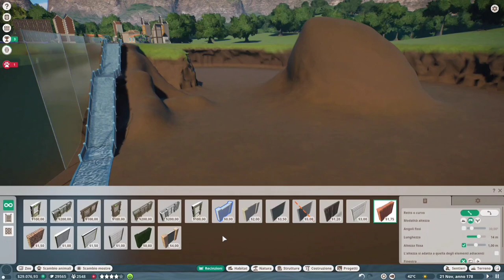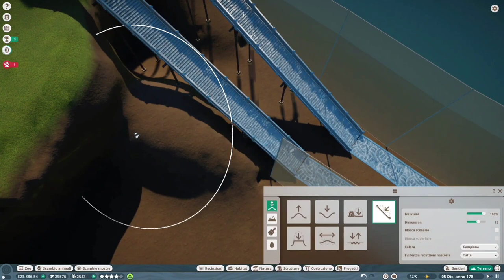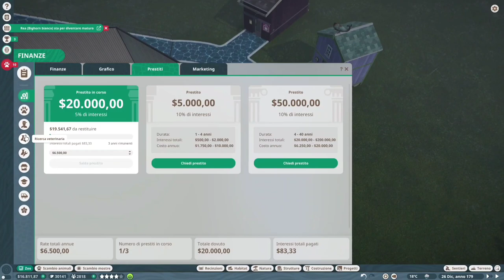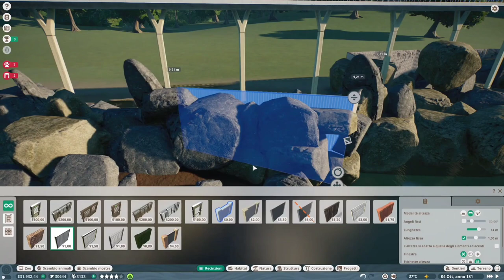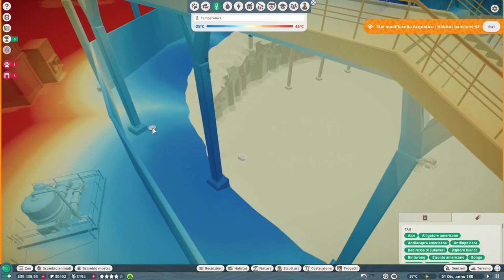Planet Zoo ITA S 1 EP 10 : il lago delle foche : grigie e otarie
oggi  nello zoo arriveranno le foche grigie e le otarie

Planet Zoo è un videogioco gestionale sviluppato e pubblicato da Frontier Developments per Microsoft Windows. Il gioco è una sorta di successore spirituale di giochi come Zoo Tycoon e Zoo Tycoon 2, con una modalità di gioco simile a Planet Coaster, prodotto sempre dalla Frontier. Il gioco è stato pubblicato il 23 marzo 2019 e ha ricevuto recensioni generalmente positive.

In Planet Zoo il videogiocatore è incaricato di costruire uno zoo. Gli animali, controllati dall'intelligenza artificiale, si comportano realisticamente in modo simile alle loro controparti reali; per esempio, i lupi adottano una "mentalità del branco". Ogni specie ha i propri requisiti e bisogni che il videogiocatore deve soddisfare. Inoltre, ogni individuo di ogni specie ha il proprio genoma, che può essere modificato in laboratorio per modificare la sua speranza di vita, dimensione, salute e fertilità. Il gioco comprende poi un sistema di riproduzione, con elementi come l'inincrocio che hanno conseguenze negative per i cuccioli nascituri. Il gioco comprende anche una modalità campagna, simile a quella di Planet Coaster.

Oltre a garantire il benessere degli animali, il giocatore deve occuparsi anche della gestione del parco come un'istituzione. Ciò include l'assunzione di personale, la costruzione di servizi per i visitatori e strutture per il personale, perseguire ricerche e lavori di conservazione per le specie minacciate e in via di estinzione. Come Planet Coaster, Planet Zoo fornisce oltre un migliaio di elementi da costruzione come panchine, illuminazione, fiori, alberi e oggetti come singole assi di legno, rocce e tegole. Consentendo a questi elementi di inserirsi l'uno nell'altro, il giocatore può creare da zero edifici elaborati e strutture naturali come cascate e sistemi di grotte. Le strutture personalizzate possono essere caricate come "progetti", e salvati in un proprio archivio, per altri giocatori da scaricare gratuitamente e collocare nei propri zoo tramite Steam Workshop. È anche possibile costruire safari, giri per le barche, monorotaie e cabinovie in tutto lo zoo per il trasporto e per offrire agli ospiti ulteriori modi per visitare il proprio parco. Il gioco presenta un ciclo dinamico giorno/notte, modelli meteorologici e fisica delle feci degli animali.

In Planet Zoo sono disponibili più di 100 specie animali, divisi in animali "da exhibit" e "da mostra": i primi sono i mammiferi, i grandi rettili e gli uccelli, che hanno bisogno di un habitat che il videogiocatore deve creare da zero, rispettando le necessità delle varie specie, mentre i secondi sono gli insetti, gli aracnidi, i rettili e gli anfibi che vanno collocati nei terrari.

All'interno del North America Animal Pack troverai l'alce, il puma, il leone marino della California, il castoro nordamericano, l'alligatore americano, il cane della prateria dalla coda nera, la volpe artica e la rana toro americana. Questo fa un totale di sette animali dell'habitat e un animale da esposizione. Dall'alce torreggiante, la specie di cervo più grande e più pesante del Planet Zoo, al piccolo cane della prateria, puoi incantare i tuoi ospiti con una gamma di affascinanti animali selvatici nordamericani.

I visitatori adoreranno guardare i nuovi animali  mostrare comportamenti unici. Ad esempio, la volpe artica, che ha la tolleranza alla temperatura più bassa nel gioco, caccia tuffandosi adorabilmente a faccia in giù nella neve, proprio come fa in natura. I leoni marini della California gridano con la loro caratteristica corteccia e scuotono le loro pieghe grassocce. I minuscoli cani della prateria, nel frattempo, i più piccoli animali adulti che troverai in tutto il Planet Zoo, stanno in piedi in una posa di sentinella prima di guaire e saltare.

L'Aquatic Pack ti permette di espandere il contenuto del tuo Planet Zoo con animali acquatici e molto altro!

Il Pack Acquatico Planet Zoo contiene 5 nuove specie di animali acquatici:

- Pinguino reale

- Foca grigia

- Lontra gigante

- Caimano nano Cuvier

- Tartaruga Diamondback

Avrai più di 170 nuovi elementi per costruire i loro recinti, tra cui decorazioni murali che ricordano giungle e tundre, materiali riflettenti per rispecchiare l'acqua, baie polari o fiumi di foresta, cascate, pontili, piattaforme galleggianti, statue o anche paperelle di gomma. Dai ai tuoi visitatori la possibilità di ammirare gli animali sott'acqua e dall'alto costruendo punti di osservazione su più livelli.

Questa espansione ti permette di mettere alla prova le tue capacità di costruzione e gestione in una nuova sfida! Vai nello stato dell'Oregon negli Stati Uniti per riprogettare lo zoo acquatico. Costruisci bellissimi recinti per i tuoi animali che assomiglino ai loro habitat naturali con nuovi elementi decorativi, il tutto entro un limite di tempo!